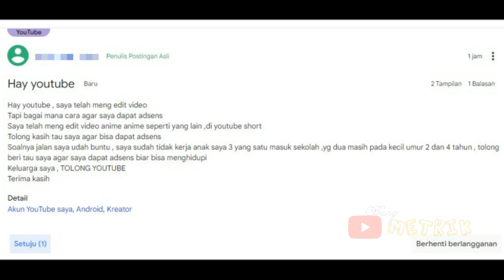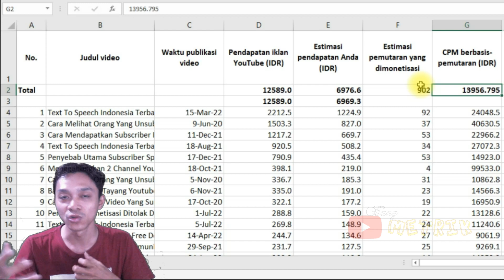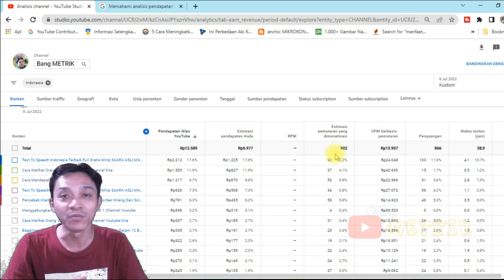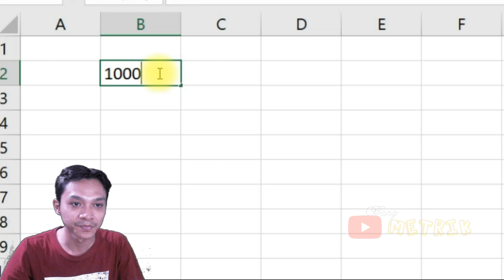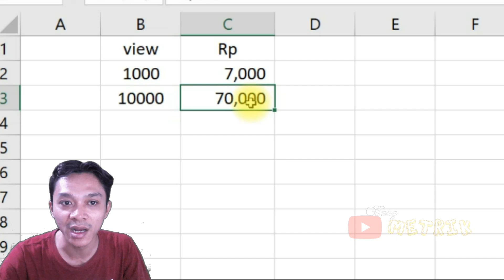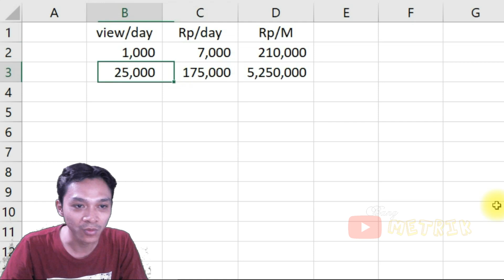Cara Agar Dapat Gaji Besar Dari YouTube Setiap Bulan Bisa Gajian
Cara dapat penghasilan youtube besar dengan penonton sedikit pasti semua youtuber ingin mendapatkan penghasilan youtube besar dari penonton sedikit. Ada juga tutorial cara dapat penghasilan youtube besar dengan cara berikut ini: channel 1 niche, lakukan riset, lakukan analisis, membuat video original, membuat kualitas video yang bagus, durasi video minimal 8 menit, fokus judul dan tag, target search engine, target negara, upload video dengan benar. Untuk tutorial Bang METRIK berbeda dengan yang lainnya untuk mendapat penghasilan youtube besar simak saja video ini cara dapat penghasilan youtube besar sampai selesai agar kalian memahami cara dapat penghasilan youtube besar, semoga video cara dapat penghasilan youtube besar bisa bermanfaat buat youtuber pemula.

Dan jika kalian ingin video kita mudah ditemukan di pencarian Youtube? Simak Tutorial Lengkap SEO Youtube Gratis di